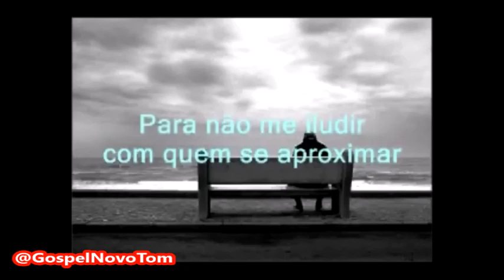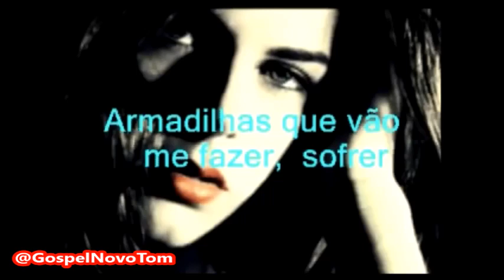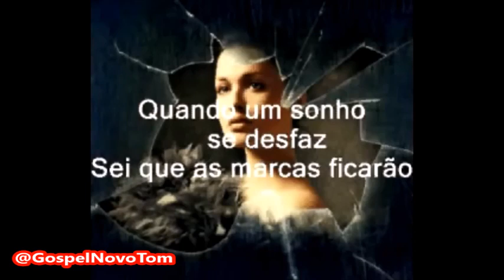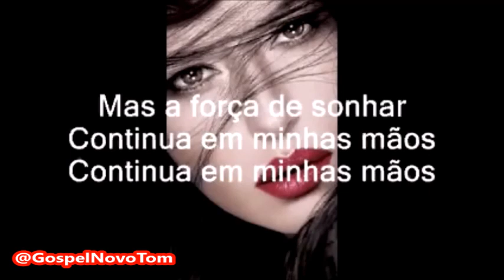Playback Sérgio Lopes Restaurador de Corações 2 Tons Acima